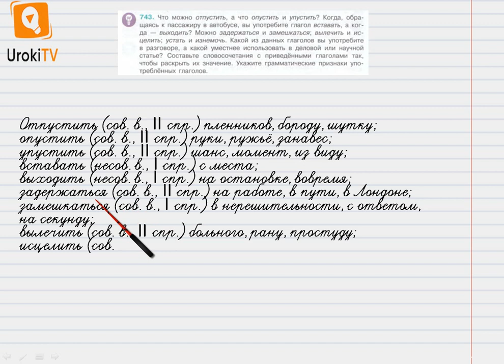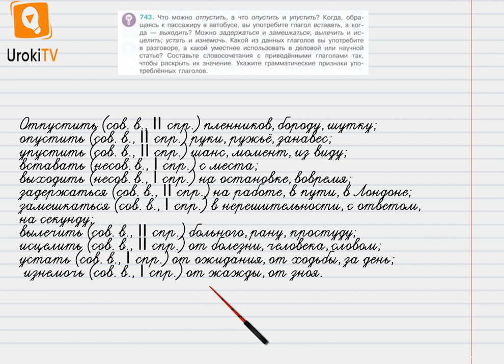Упражнение №743 — Гдз по русскому языку 5 класс (Ладыженская) 2019 часть 2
В данном номере выясняем, что можно отпустить, а что опустить и упустить. Объясняем, когда, обращаясь к пассажиру в автобусе, употребляем глагол вставать, а когда — выходить.  Можно задержаться и замешкаться-, вылечить и исцелить-, устать и изнемочь. Определяем, какой из данных глаголов  употребляются в разговоре, а какой уместнее использовать в деловой или научной статье. Составляем словосочетания с приведёнными глаголами так, чтобы раскрыть их значение. Указываем грамматические признаки употреблённых глаголов.